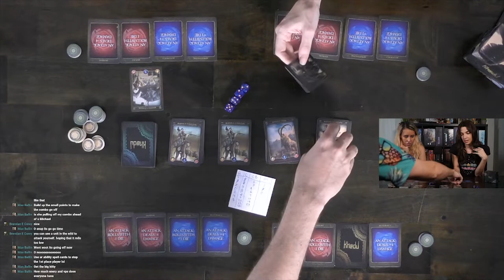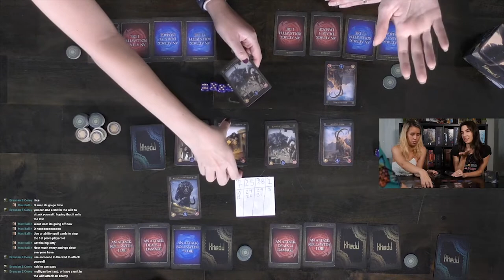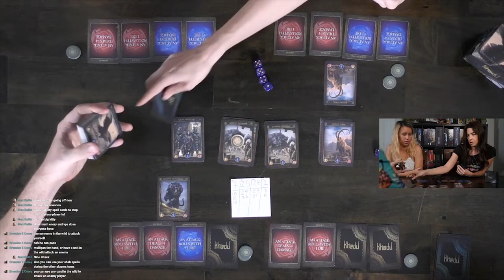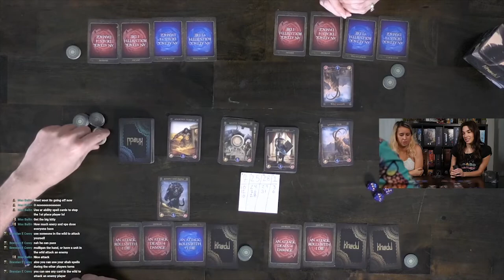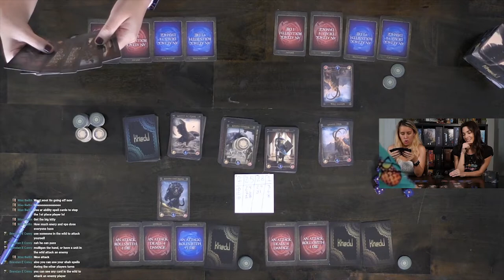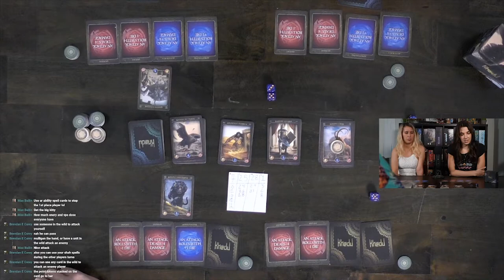Khedu Board Game Live Playthrough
Khedu Review by Unfiltered Gamer